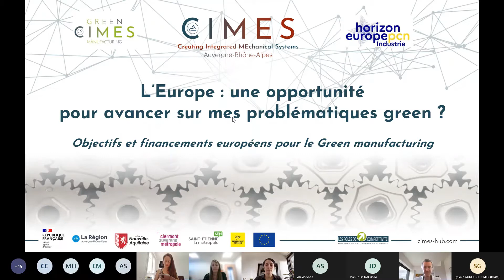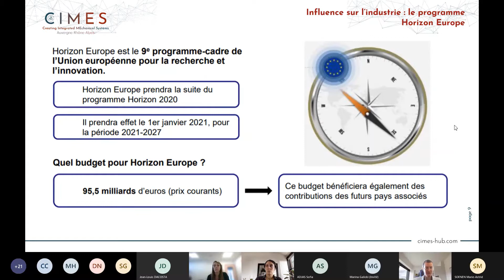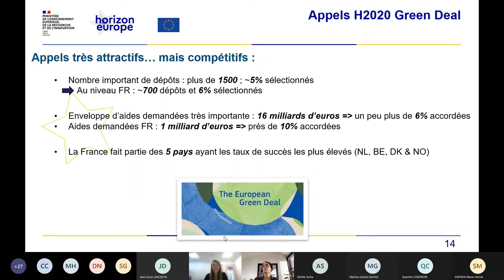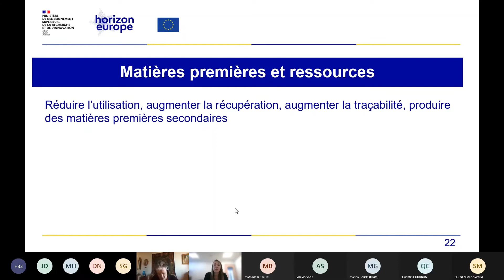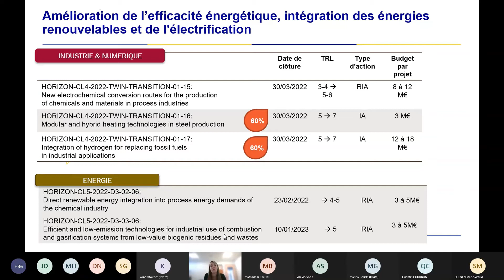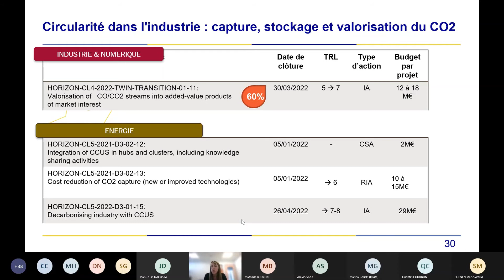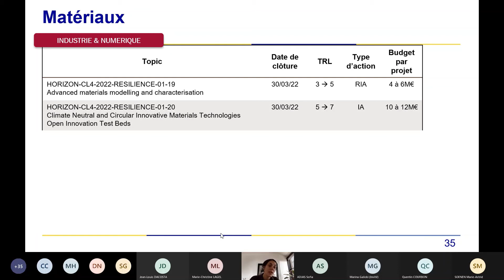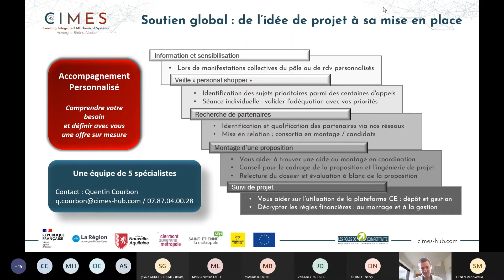Webinaire Comment avancer sur mes problématiques "green" avec les financements européens ?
Sommaire 🎬
Intro 00:00
Le Green Deal et son influence sur les programmes européens de R&I 7:14
Les appels dédiés Green Deal dans Horizon 2020 16:16
Le financement des enjeux « green » des entreprises dans les appels 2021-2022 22:30
Matières premières et ressources 31:15
Frugalité des procédés 37:04
Economie circulaire 44:47
Cycle de vie : matériaux et produits 50:36
Soutien à la transition des PME 1:00:40
Quel soutien de la part du PCN Industrie 1:05:00
Quel soutien de la part du CIMES 1:07:23